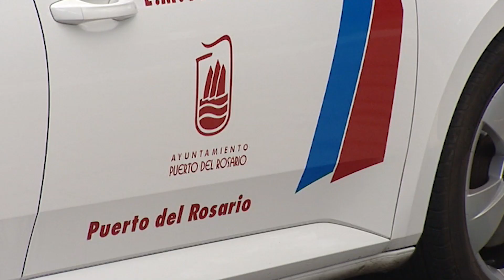La Mesa del Taxi de Puerto del Rosario aprueba los nuevos cuadrantes